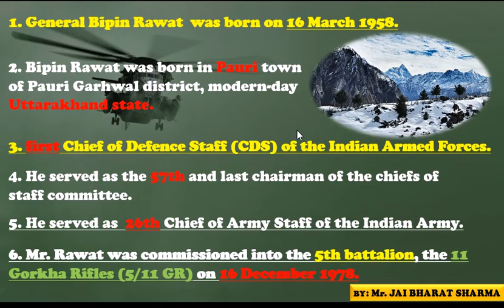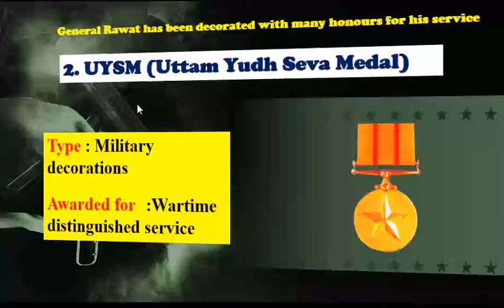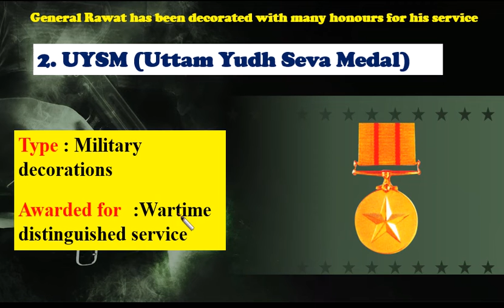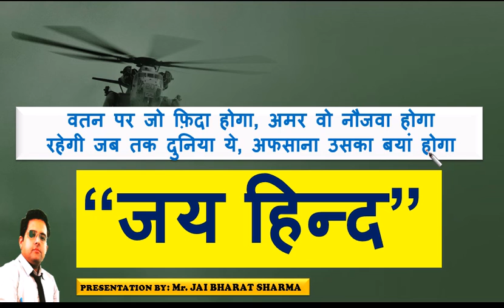Indian Army Champion , title-holder | GenBipinRawat special tribute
'आप हमेशा जिंदा रहेंगे'
वतन पर जो फ़िदा होगा, अमर वो नौजवा होगारहेगी जब तक दुनिया ये, अफसाना उसका बयां होगा